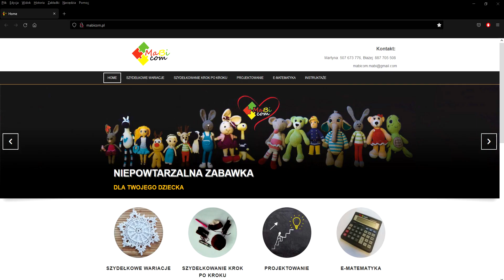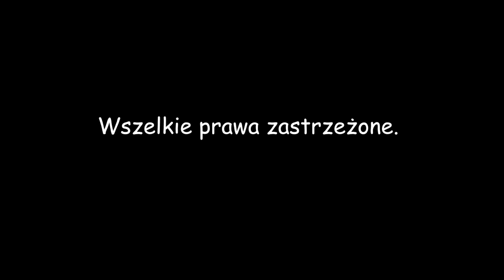Szydełkowa bombka nr 7/Crochet Christmas ball No 7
🖋 Materiał posiada napisy PL/ENG.

W tym filmie pokazuję, jak krok po kroku wykonać świąteczną bombkę choinkową. Bombka wykonana jest z dwóch połówek.

a także na gdzie możecie nabyć gotowe prace wykonane na szydełku.